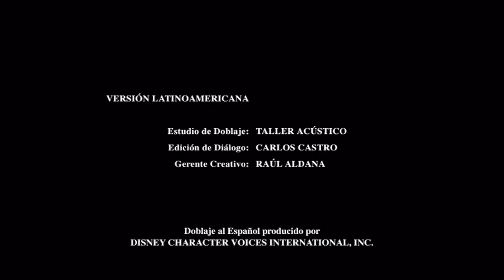Cierre DVD El Joven Corcel Negro 2005 (Argentina)